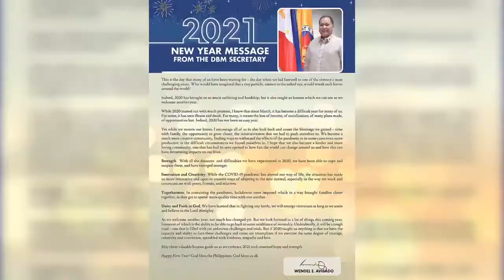Straight Talk with Daily Tribune featuring DBM Secretary Wendel Avisado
Join Tribune Executive Editor Chito Lozada and business reporter Joshua Lao as they discuss the government’s budget and spending for this year with DBM Secretary Wendel Avisado.